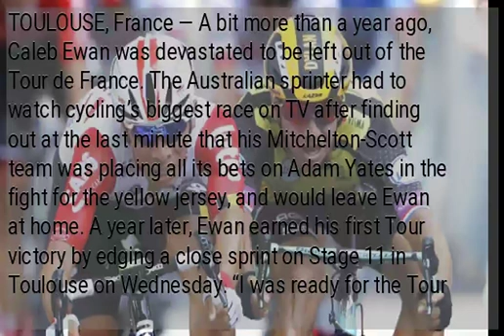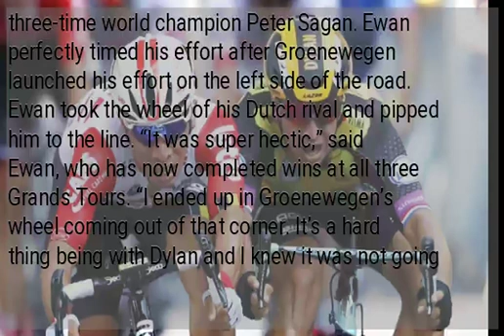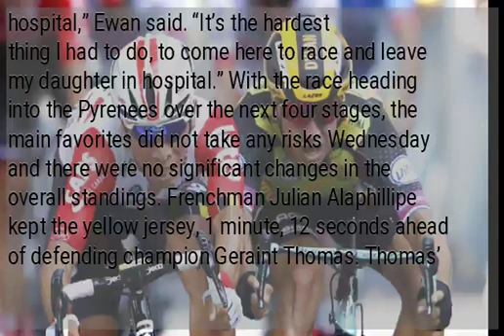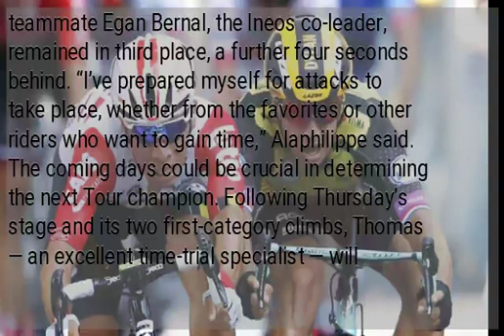A long wait, but finally a Tour de France win for sprint prodigy Ewan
TOULOUSE, France — A bit more than a year ago, Caleb Ewan was devastated to be left out of the Tour de France. The Australian sprinter had to watch cycling’s biggest race on TV after finding out at the last minute that his Mitchelton-Scott team was placing all its bets on Adam Yates in the fight for the yellow jersey, and would leave Ewan at home. A year later, Ewan earned his first Tour victory by edging a close sprint on Stage 11 in Toulouse on Wednesday. “I was ready for the Tour three of four years ago, I always wanted to go straight to the top races,” said Ewan, whose daughter was born just before the race started. “I’ve been held back, I finally got my chance.” Ewan switched teams to Lotto-Soudal this season to replace veteran German sprinter Andre Greipel, and the ambitious youngster was, at last, promoted to a team leader role this summer in France. But the pressure was big on Ewan, a winner of 36 professional races — including stages at the Spanish Vuelta and Giro d’Italia. After coming close in previous stages with three third-place finishes and a runner-up spot, he finally delivered by edging one of the peloton’s fastest men. The 25-year-old Australian beat fellow sprinter Dylan Groenewegen by a tire’s width and was awarded the victory after photo finish. Elia Viviani placed third ahead of three-time world champion Peter Sagan. Ewan perfectly timed his effort after Groenewegen launched his effort on the left side of the road. Ewan took the wheel of his Dutch rival and pipped him to the line. “It was super hectic,” said Ewan, who has now completed wins at all three Grands Tours. “I ended up in Groenewegen’s wheel coming out of that corner. It’s a hard thing being with Dylan and I knew it was not going to be easy to beat him. I felt I should let him get a bit of a gap so I could sprint in his slipstream, and I could pass him quite quick. I’m happy that this time I was a few centimeters ahead of him.” The win also made up for having to leave Australia just after the birth of his daughter Lily. He thanked his wife for letting him go and compete in France in such circumstances. “She let me come here and leave my young baby in hospital,” Ewan said. “It’s the hardest thing I had to do, to come here to race and leave my daughter in hospital.” With the race heading into the Pyrenees over the next four stages, the main favorites did not take any risks Wednesday and there were no significant changes in the overall standings. Frenchman Julian Alaphillipe kept the yellow jersey, 1 minute, 12 seconds ahead of defending champion Geraint Thomas. Thomas’ teammate Egan Bernal, the Ineos co-leader, remained in third place, a further four seconds behind. “I’ve prepared myself for attacks to take place, whether from the favorites or other riders who want to gain time,” Alaphilippe said. The coming days could be crucial in determining the next Tour champion. Following Thursday’s stage and its two first-category climbs, Thomas — an excellent time-trial specialist — will have a chance to gain time on his rivals in the only individual race against the clock this year. Then it will be time for the grueling ascent of the Tourmalet —the first of three finishes over 2,000 meters this year — and a final Pyrenean stage totaling more than 39 kilometers of climbing. “There are five big days to come, but we are up for it,” Thomas said. “Obviously, we’d love to be closer to Alaphilippe, but we are ahead the traditional GC (general classification) guys. It’s hard to see how Alaphilippe will go, but Egan and I are in quite a good place. By the second rest day we will know more about who are our rivals.”...